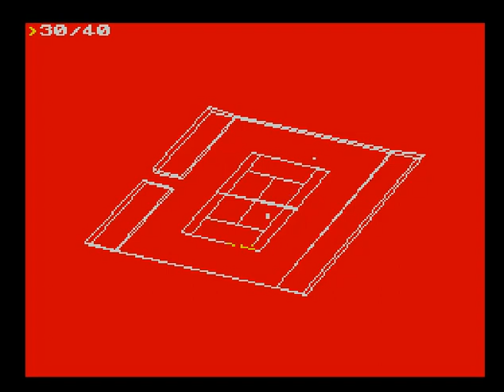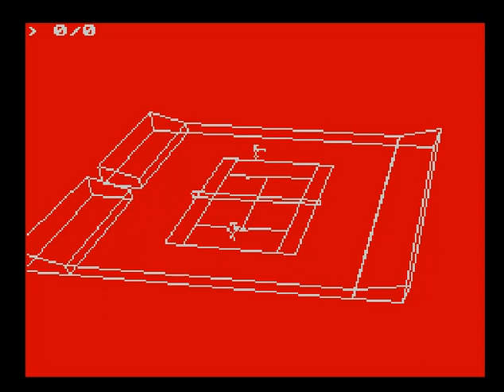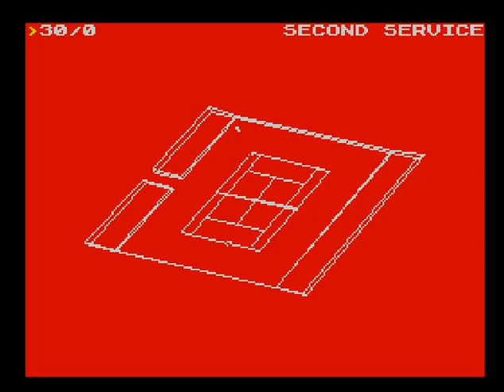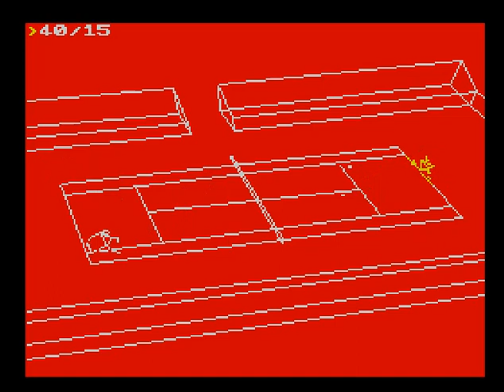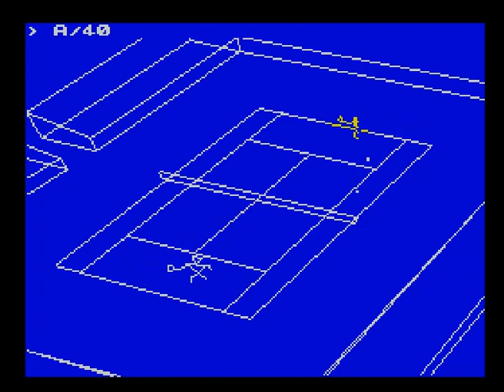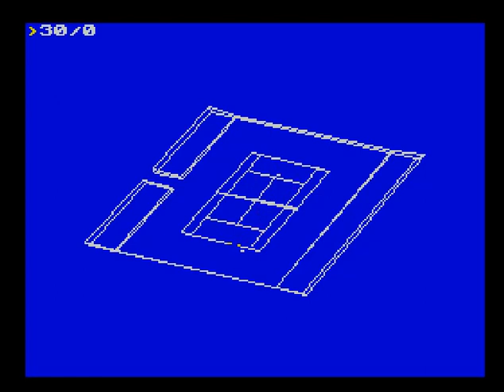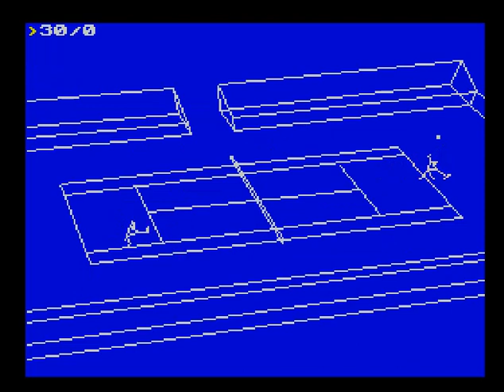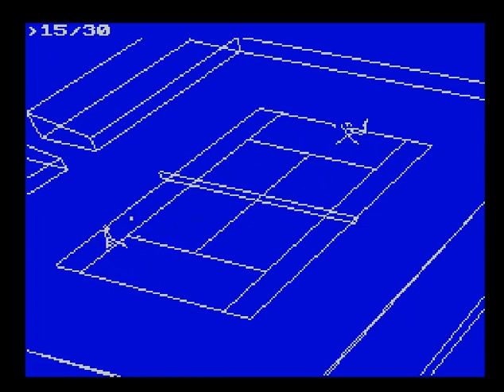International 3D Tennis (video 2) (ZX Spectrum)